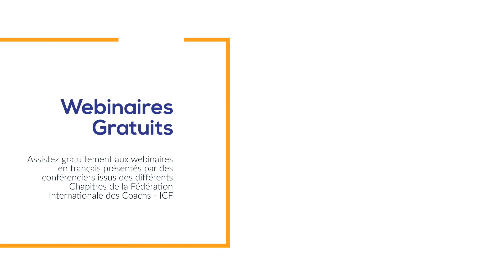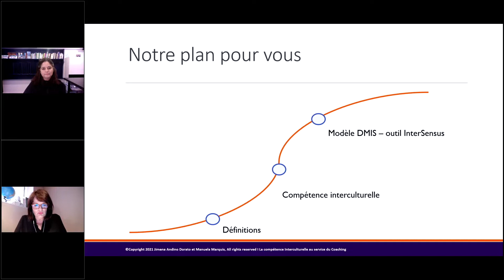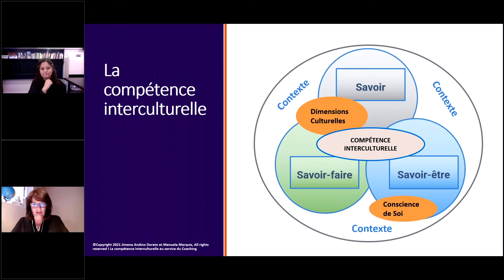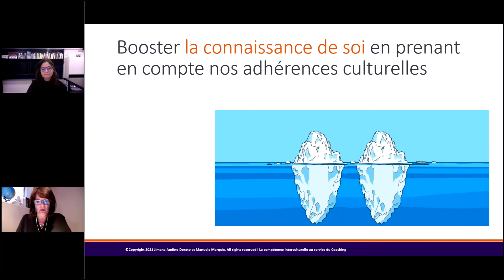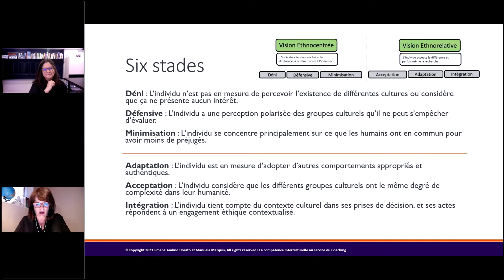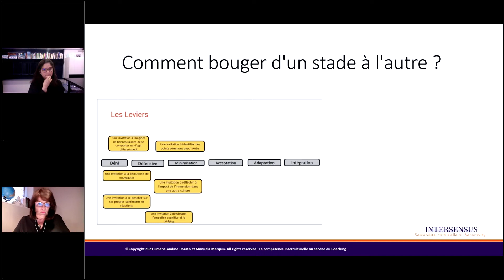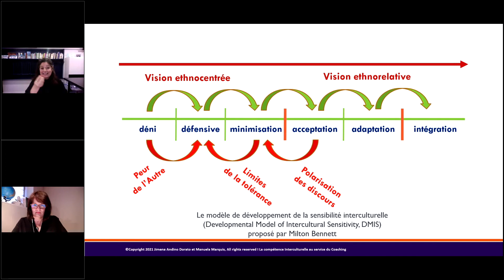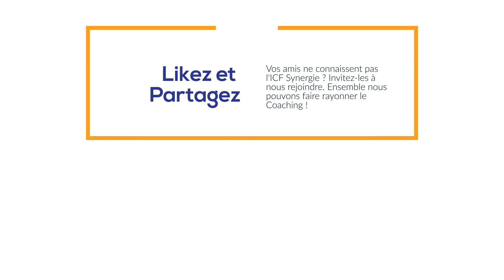"La Compétence Interculturelle au service du Coaching" de Jimena Andino Dorato et Manuela Marquis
"La Compétence Interculturelle au service du Coaching" de Jimena Andino Dorato et Manuela Marquis (16 juin 2021) - Désireuses de créer des ponts entre l’interculturel et le coaching, Jimena et Manuela ont transformé un modèle interculturel théorique en outil pratique, afin de booster la réflexivité des coachs quant à leur propre sensibilité interculturelle. Dans cette vidéo vous découvrirez le modèle de sensibilité interculturelle élaboré par Milton Bennett (Developmental Model of Intercultural Sensitivity, DMIS), ainsi que quelques utilisations pratiques potentielles de l’outil conçu à partir du DMIS pour ouvrir des espaces de réflexion, de transformation et d’apprentissage durables - Pour être averti de la disponibilité des prochains REPLAYs,... ABONNE-TOI